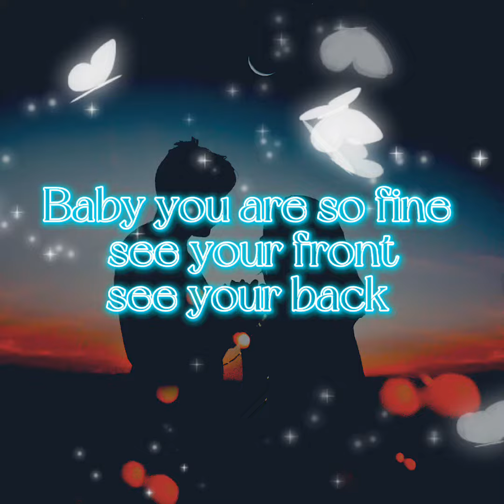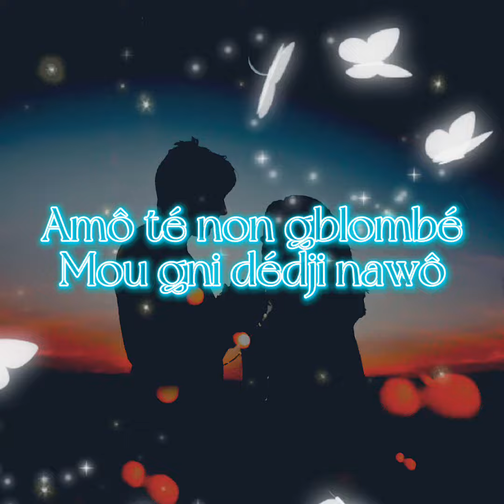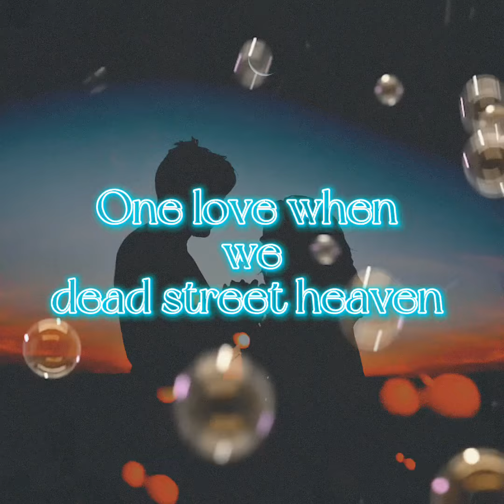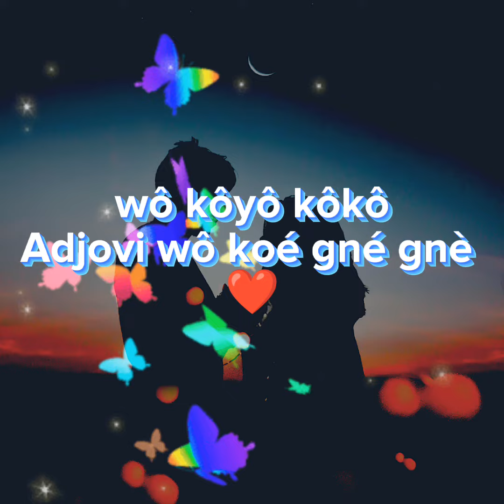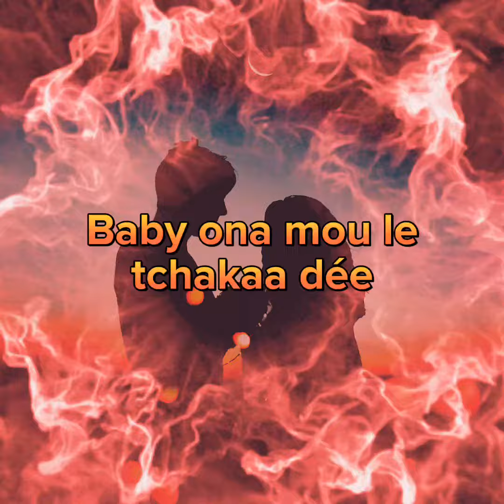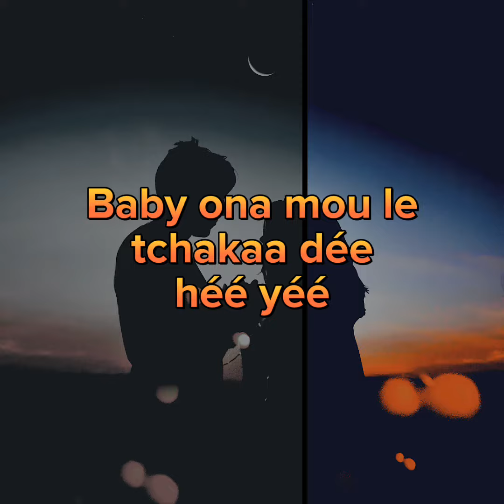Victruck Beatz ft @oboykydo _TchakAAA